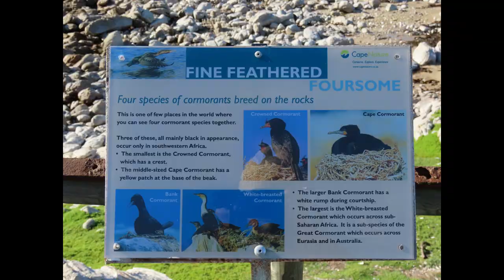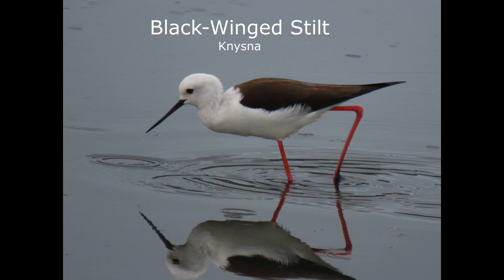Waterbirds of the Cape, South Africa, July 2022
Waterbirds of the Cape in Betty's Bay, De Hoop Nature Reserve, Stellenbosch, and Knysna. Includes photos of endangered species: the Cape Cormorant and African Penguin. Also, the Blue Crane which is a Near Threatened species. Photographs by Tanja Nayak.